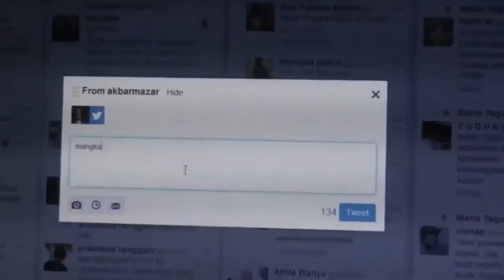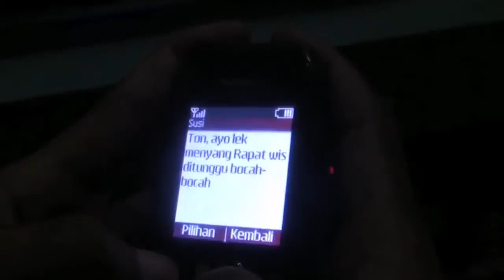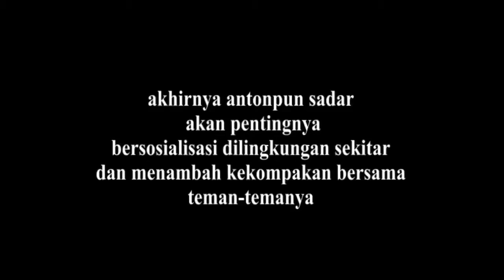Apa Kabar Sosialmu (Creative Sempu)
Menceritakan pengaruh kemajuan tekhnologi terhadap perkembangan sosial remaja di lingkungan Desa Sempu.

Videomakers: Akbar, Angga, Anis, Khansa, Destu, Ajik, Idam

Produksi: Creative Sempu Pakem (Jalan Remaja 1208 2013)